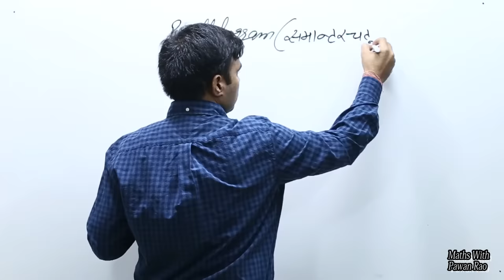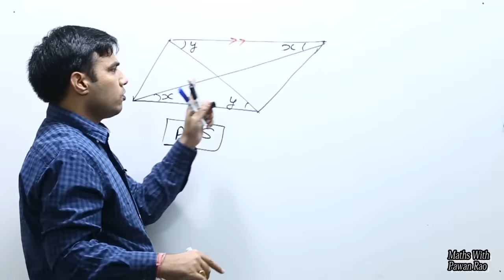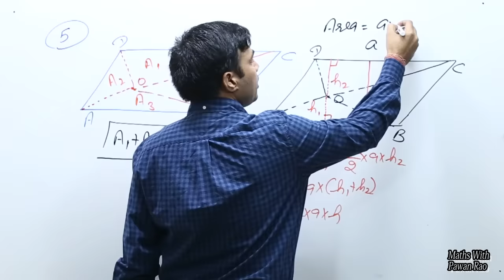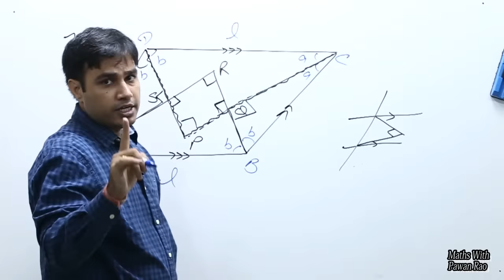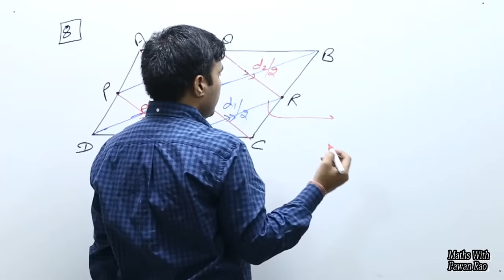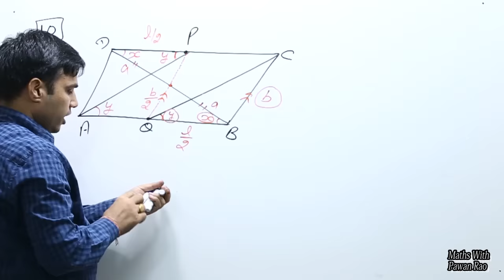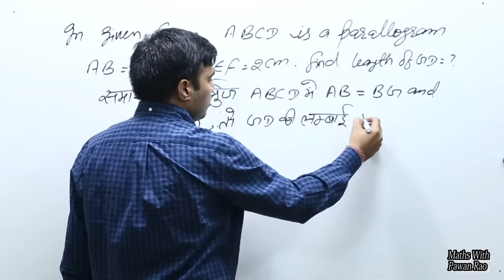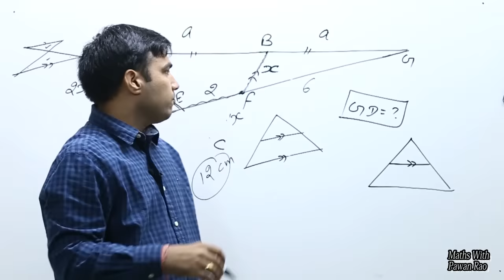Parallelogram in Hindi & English - Problems & Solutions for SSC, CDS , CET, Railway ( Maths ) .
Learn About Parallelogram and other subtopics like - 1.Properties of Parallelogram.
2.Diagonals bisect the area of Parallelogram in four equal parts
3. If a point is given in side or out side of Parallelogram.
4. Angle bisector of Parallelogram.
5. Sum Important questions of Parallelogram.

Get a thorough knowledge of the Parallelogram and never get confused in between Parallelogram and Rhombus .

*Maths